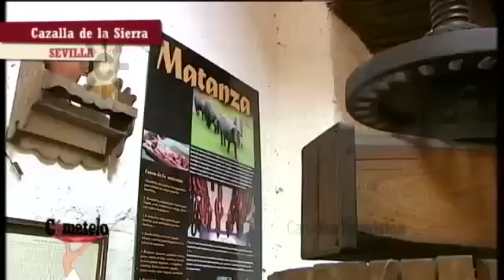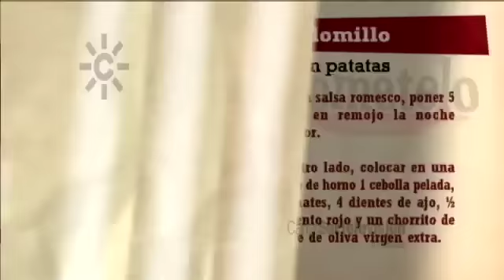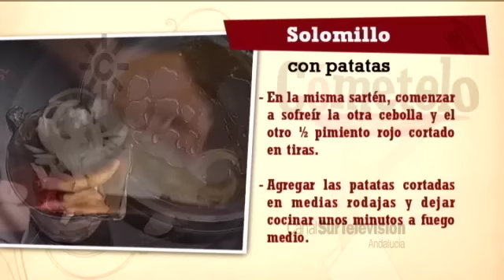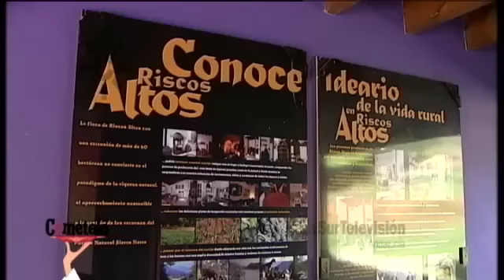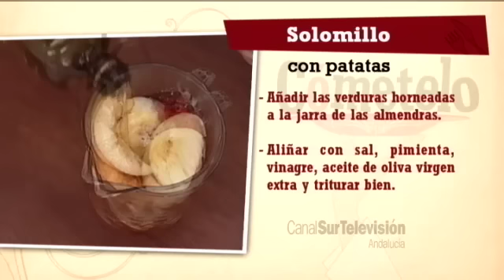Receta: solomillo con patatas